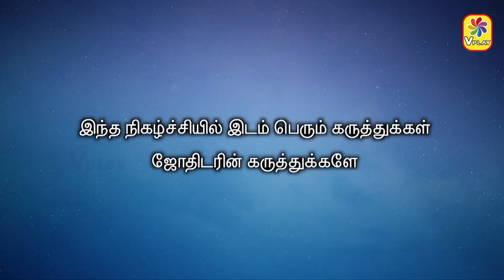இன்றைய ராசி பலன் | Horoscope Today Rasi Palan | 17.07.2024 | wednesday | Astrologer Seetha Suresh